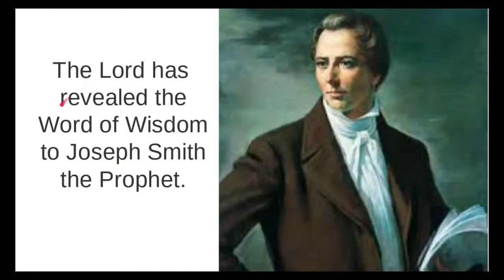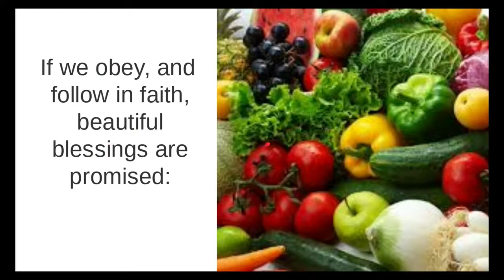The Word of Wisdom: Children's Songbook #154 (With Lyrics)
Follow the bouncing ball to sing the song The Word of Wisdom.
Special Notice: We are now making these songs in Spanish, take a look at these songs on this